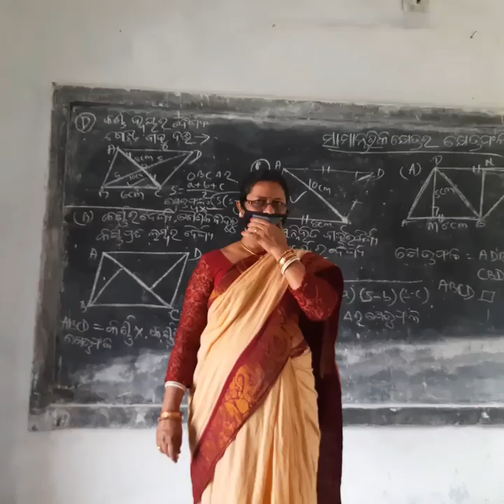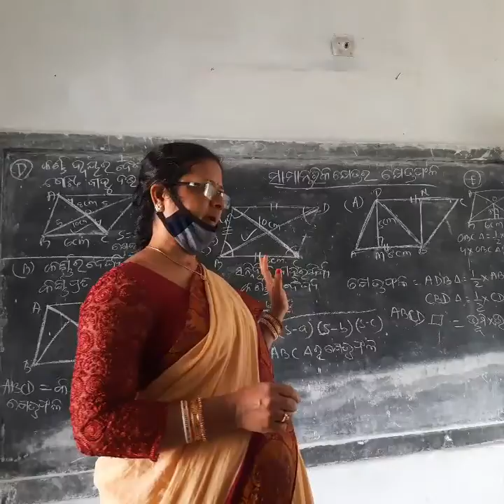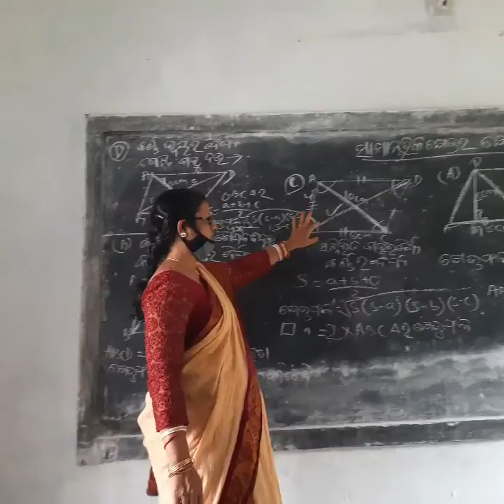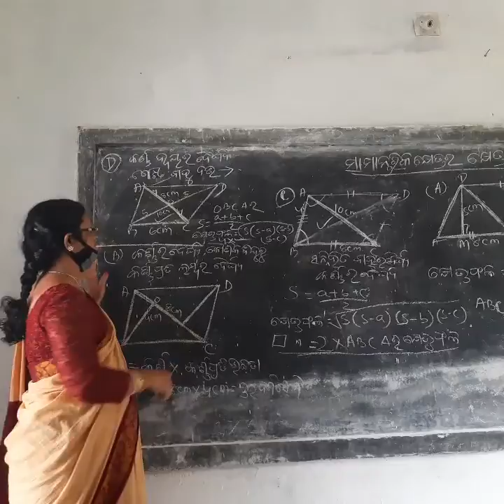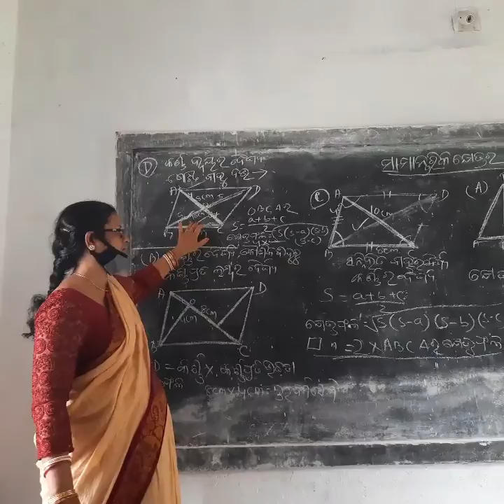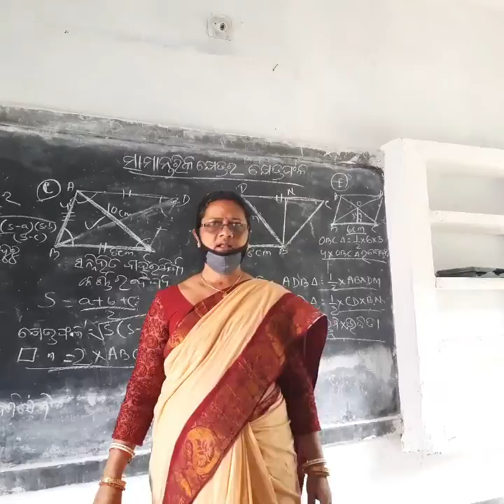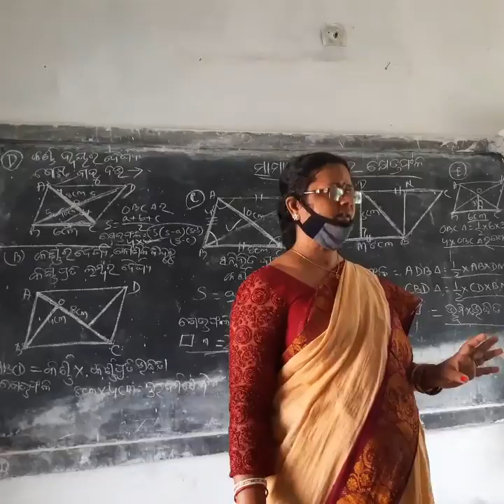ନବମ ଶ୍ରେଣୀ ଜ୍ୟାମିତି (ସାମନ୍ତରିକ କ୍ଷେତ୍ର ର କ୍ଷେତ୍ରଫଳ ନିର୍ଣ୍ଣୟ )